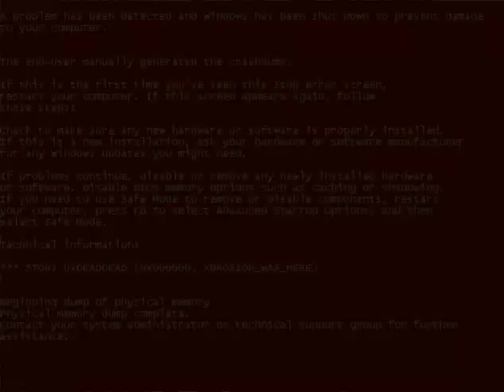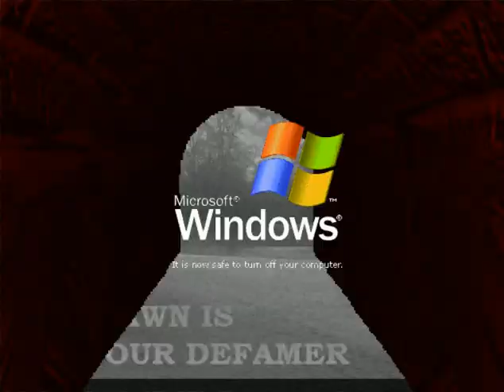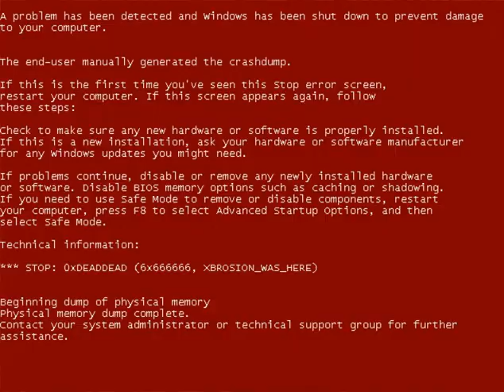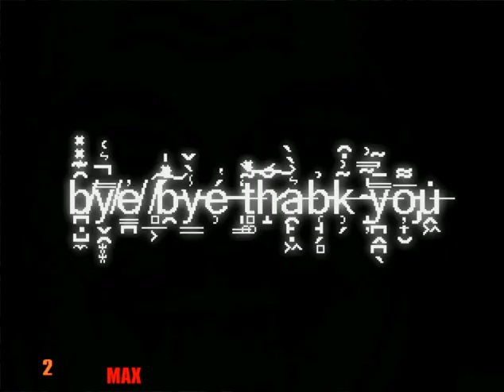SSBK65 Mugen: Giygas Marathon #100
Brenton's request with 4 giygas minus.